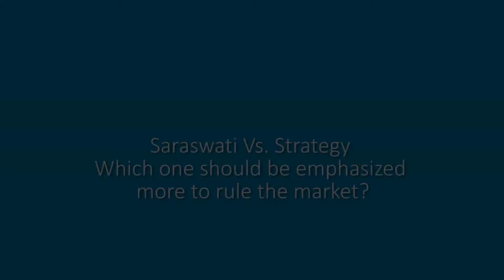Mr. Rajesh Sinha, CEO - NCDEX e Markets Limited || Podcast - 38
Applications are open for AGRI UDAAN - Food & Agribusiness Accelerator 2.0.